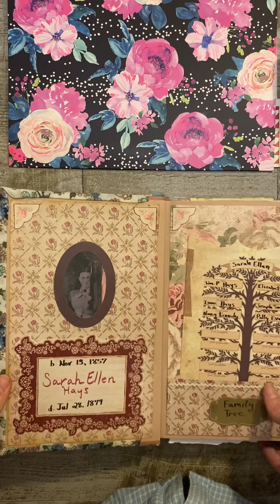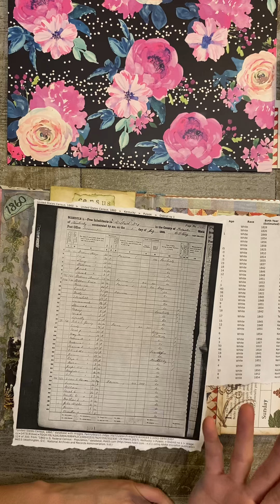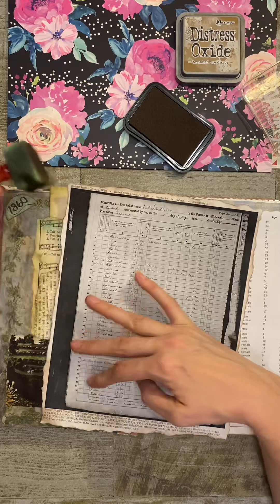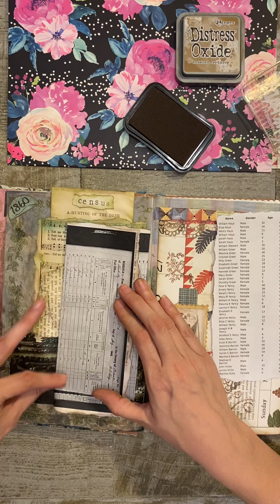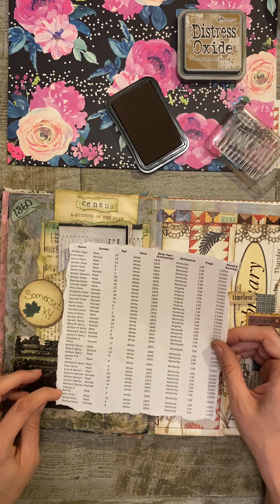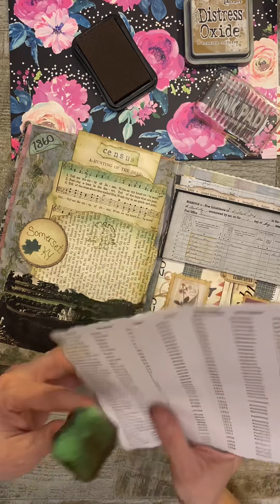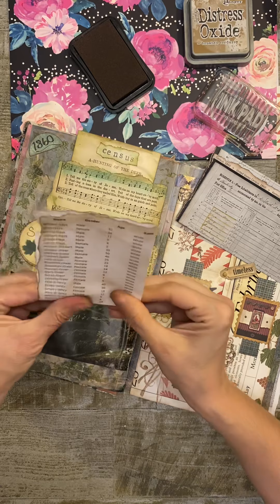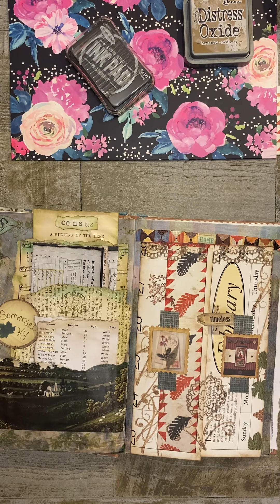Heritage Album - 1860 census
I am creating a page layout that documents Sarah Ellen Hays and her family in the 1860 census.